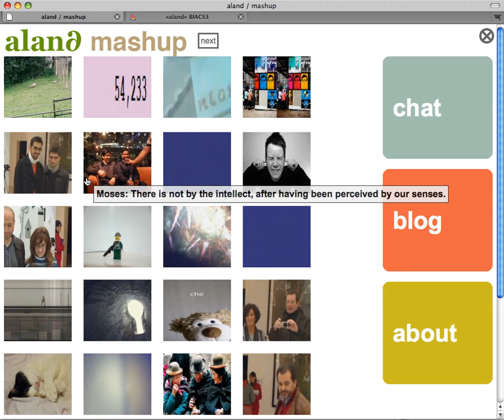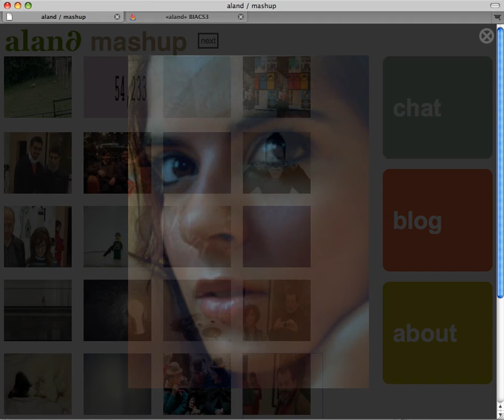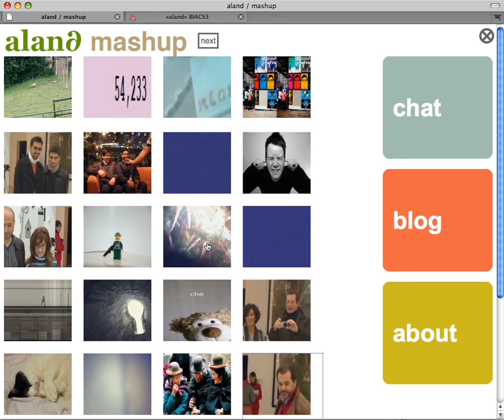"ALAND" Literary Bot & Social Media MASHUP 2008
Sevilla Bianual Commission Philip Pocock. Project datatecture with Alex Wener, Julian Finn and students.